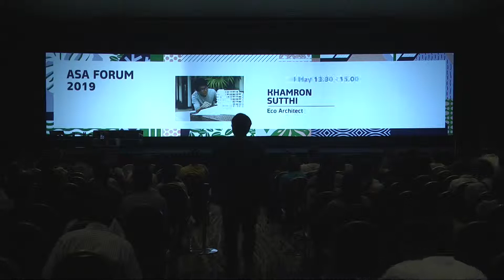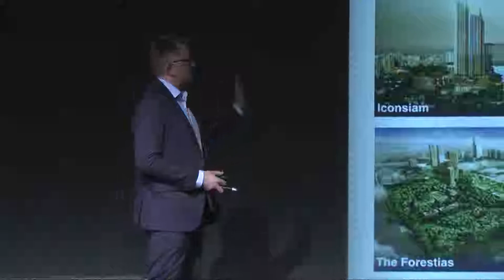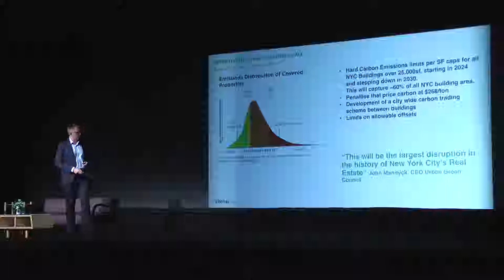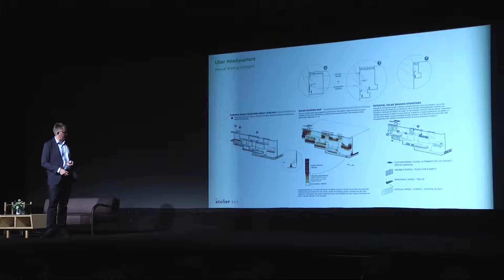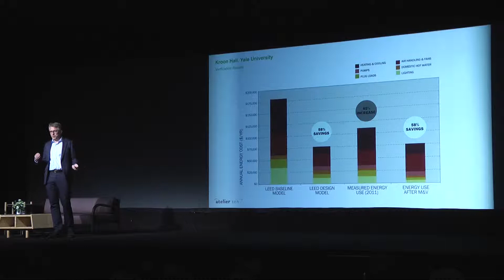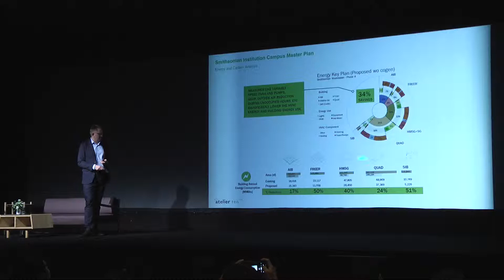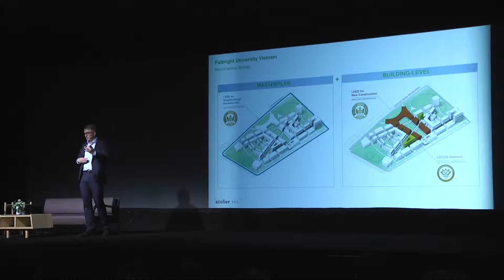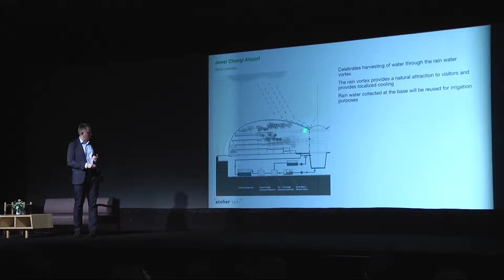ASA Forum 2019 : Nico Kienzl, Atelier Ten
ASA Forum, inspiring talks by world-renowned architects.

One of ASA Expo 2019's highlights is ASA Forum that features inspiring talks by leading architects from around the world. This year, we welcome Thai and international speakers from Bjarke Ingels Group (BIG), MVRDV, Atelier Ten, Foster + Partners, Stu/D/O and Eco Architect to share their design experiences under the theme of 'Living Green'.